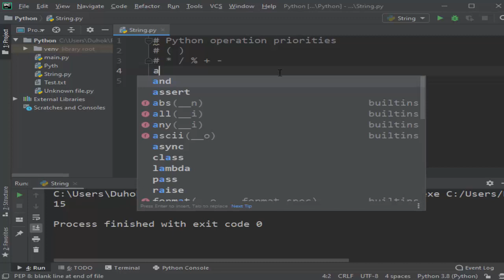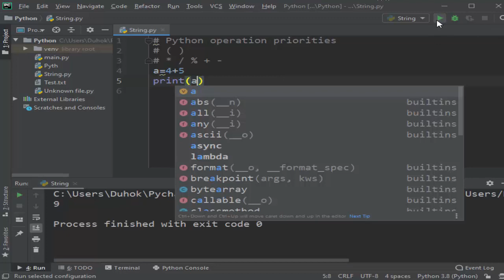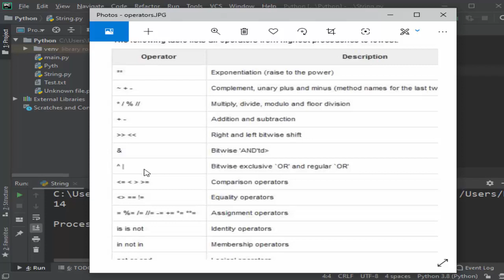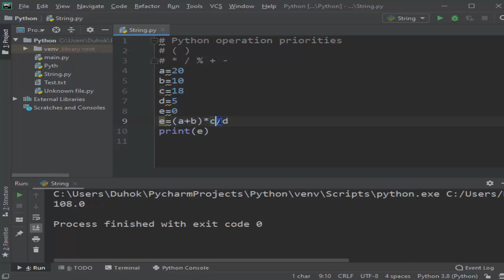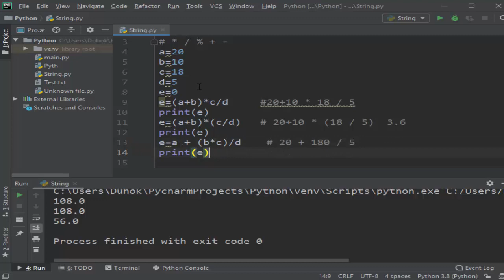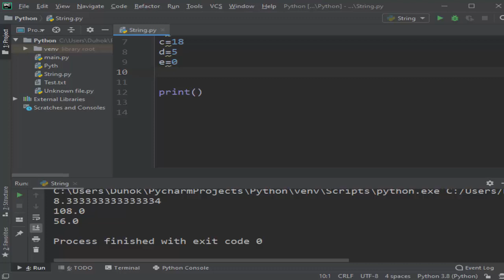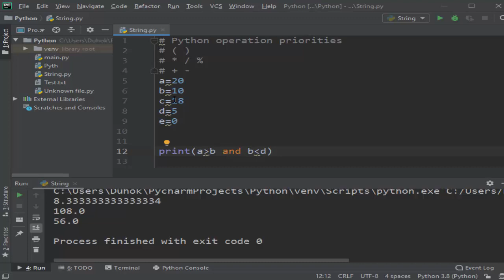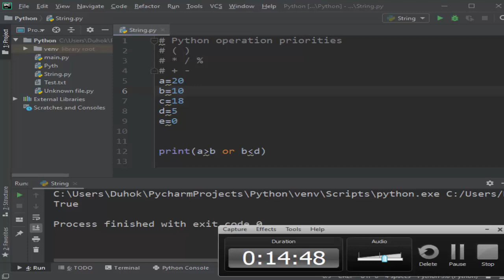Python Tutorial for Beginners: Operator Precedence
In this video tutorial we will learn about python relational operators & python precedence of operators in details with examples.

This is a complete video tutorial series on python pycharm tutorial for beginners complete course. Where PyCharm is the best IDE use for developing python applications.

PyCharm is an integrated development environment used in computer programming, specifically for the Python language. It is developed by the Czech company JetBrains.